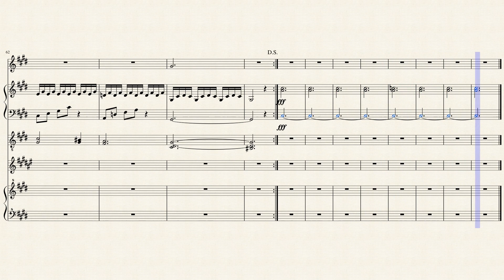Bowser's Castle Theme by Krisalyn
I'd like to thank Johnny Music for letting me do this! Hope you guys enjoy this!